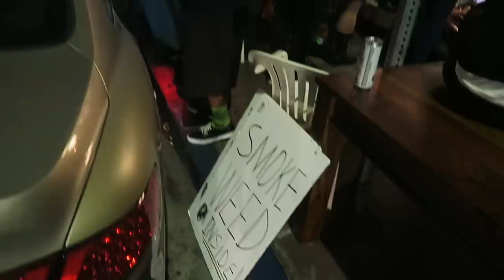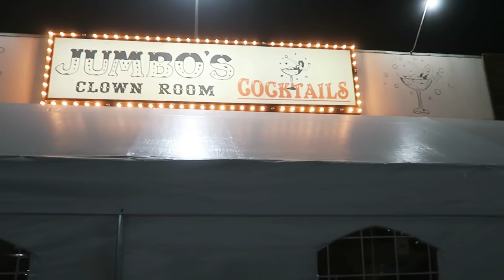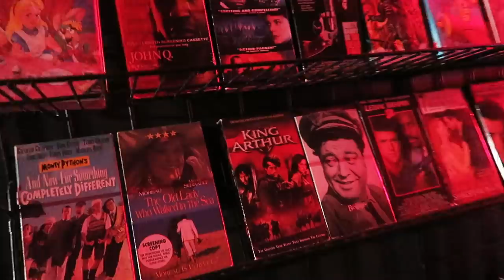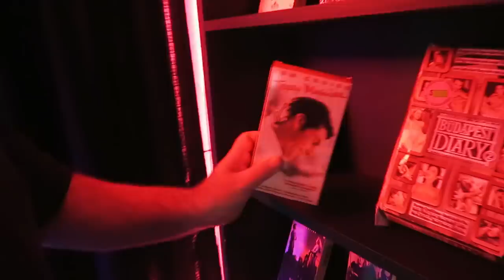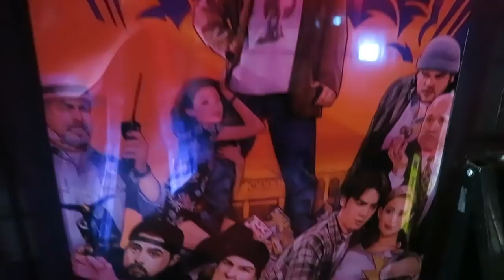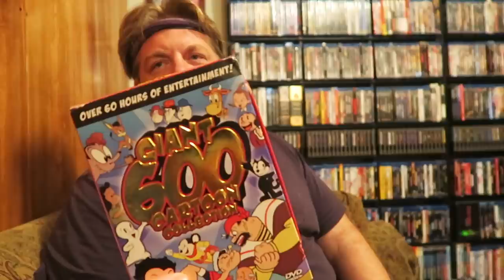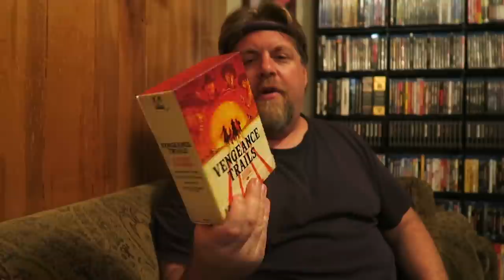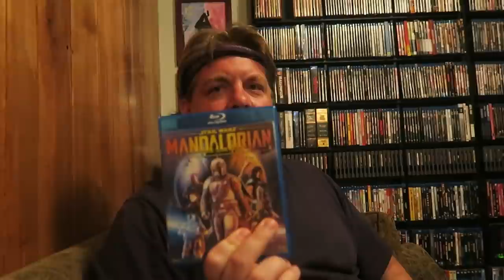Night On The Town - Seeing Green Jello Live + Video Store Speakeasy Night Club !!!!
In this Out And About, we check out The Green Jellovision Show.  Its a crazy, unpredictable gathering with punk bands and a rowdy crowd.  Afterwards, we walk the streets of Hollywood and go to random places.

▶Mailing Address
Brendan Mitchell